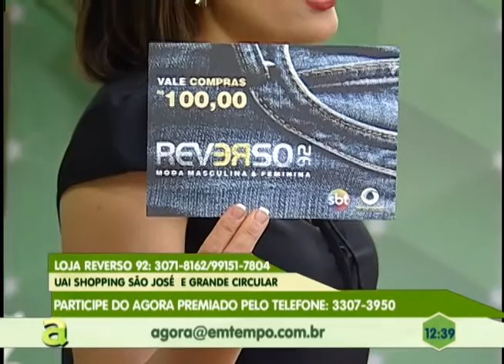1 mês do massacre e clima continua tenso, armas e drogas continuam entrando nos presídios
05º BLOCO AGORA 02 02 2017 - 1 mês  do massacre e clima continua tenso, armas e drogas continuam entrando nos presídios